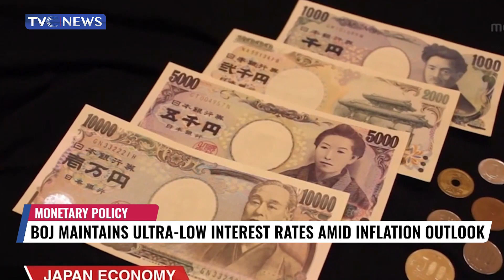EU Seeks More Balanced Economic Ties on China Visit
Europe's trade chief will push Beijing for fewer restrictions on European businesses on a four-day visit to China, when he can expect tough conversations over a planned EU investigation into electric car imports.
Trade Commissioner Valdis Dombrovskis will take part in a joint economic and trade dialogue, meet Chinese officials and European companies active in China and deliver two speeches during his Sept. 23-26 trip to Shanghai and Beijing.
For the European Union, the visit is designed to renew dialogue with China after its COVID-19 closure and as EU wariness grows over Beijing's closer ties with Moscow following Russia's 2022 invasion of Ukraine.
Dombrovskis will arrive just over a week after the EU executive said it would investigate whether to impose punitive tariffs to protect European producers against cheaper Chinese electric vehicle imports.